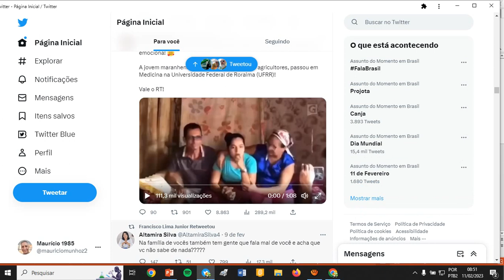Nossos sonhos não tem hora para chegar